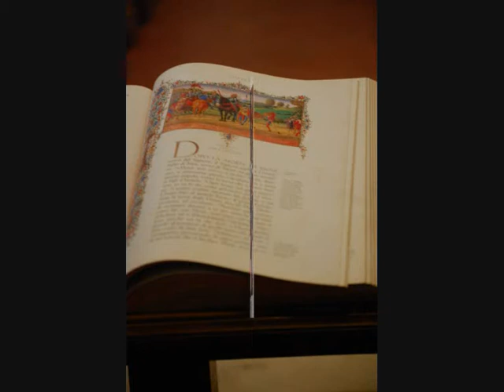Magica Urbino (part 1)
One of the most beautiful medieval town In Italy

Urbino is a walled city in the Marche region in Italy, south-west of Pesaro, a World Heritage Site notable for a remarkable historical legacy of independent Renaissance culture, especially under the patronage of Federico da Montefeltro, duke of Urbino from 1444 to 1482. The town, nestled on a high sloping hillside, retains much of its picturesque medieval aspect, only slightly marred by the large car parks below the town. It hosts the University of Urbino, founded in 1506, and is the seat of the Archbishop of Urbino . Its best-known architectural piece is the Palazzo Ducale, rebuilt by Luciano Laurana

I own the pictures, not the music

All pics are by my daughter, a warm thankful to her